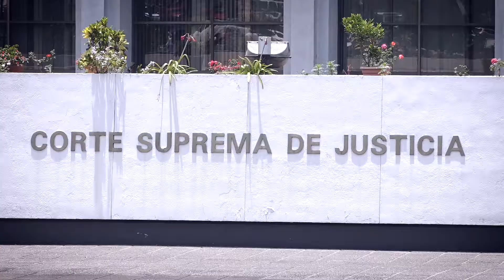🏛️TrabajoLegislativo 13-08-2019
El segundo Período Ordinario del TrabajoLegislativo dio inicio con la juramentación de los miembros de las Comisiones de Postulación, quienes tendrán a su cargo la elaboración de los listados de candidatos a los cargos de Magistrados de la CSJ y de la Corte de Apelaciones. 👇